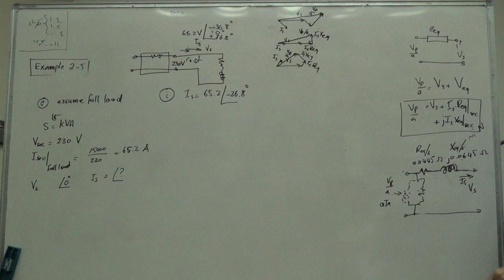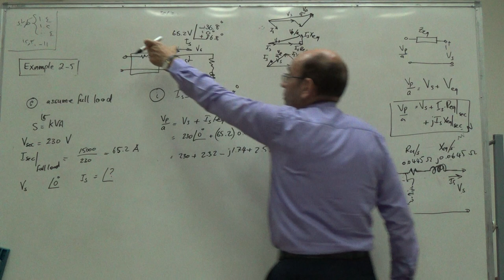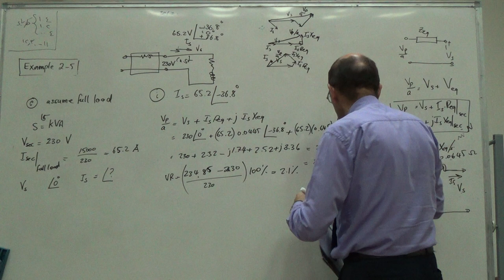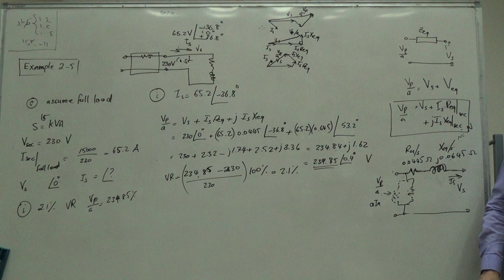Transformer Regulation at Three Different Power Factors (Example 2.5 Chapman 4e) (c), 13/7/2016